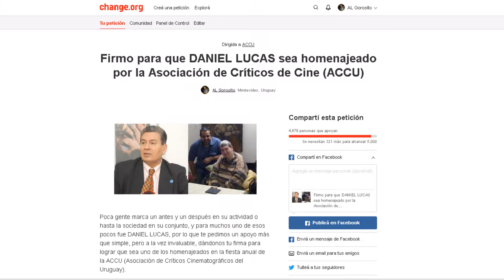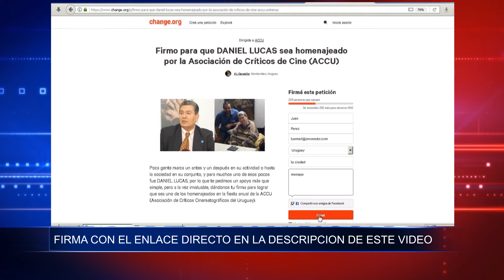RAUL MEDINA te invita a firmar en la CAMPAÑA PARA HOMENAJEAR A DANIEL LUCAS Yo ya firmé y vos?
Sumáte a la campaña para que DANIEL LUCAS sea homenajeado en la fiesta de fin de año de la Asociación de Críticos de Cine del Uruguay (ACCU), solo tenés que entrar al enlace, poner tu nombre, y de ser posible compartirlo en todas tus redes sociales:

Para seguir ayudando:

-queremos hacer un video de apoyo a la campaña, por lo que si deseas crear un mensaje para Daniel podes grabarte con tu celular nomas, y lo mandas a (también podes subirlo a YouTube y pasarnos el enlace) para crear un video que al menos haremos parte de nuestro programa de televisión, y posiblemente podrá ser mostrado en la ceremonia, a la vez de que nos comprometemos a mostrarle todos los videos a Daniel.

-EN EL CASO DE QUE SEAS O CONOZCAS UN FAMOSO que quiera hacer un video te pedimos que nos contactes para que le podamos dar un texto especial que creamos para la ocasión, o que simplemente nos envié un video con su mensaje de apoyo a

Muchas gracias!!!